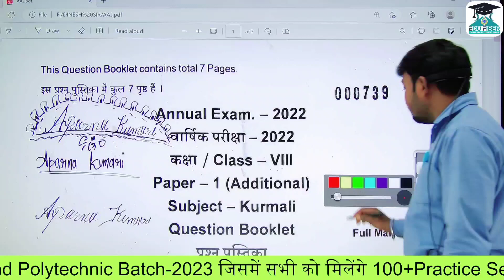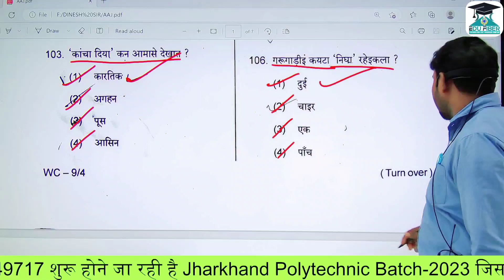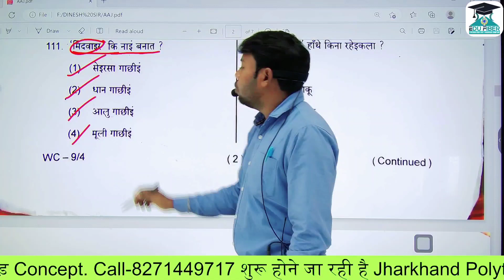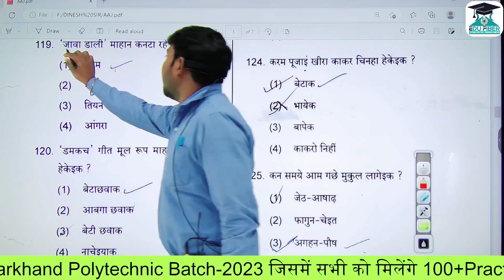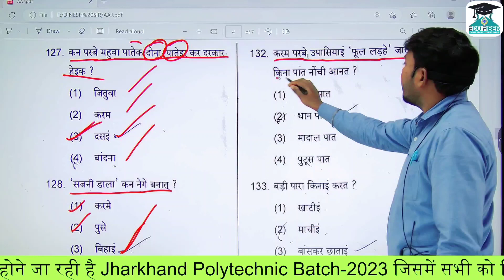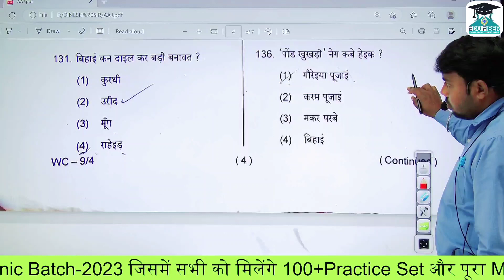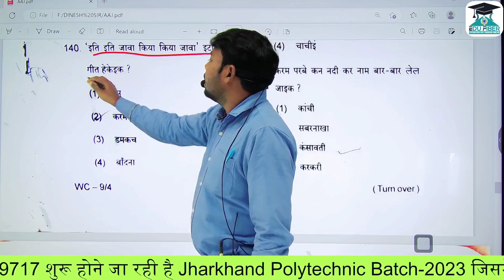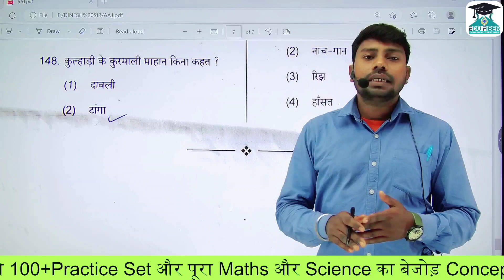CLASS 8 KURMALI कुरमाली JAC MODEL BOARD EXAM 2023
kurmali_answerkey_class _8
कुड़माली _utter_class_8

Welcome to Edufiber  Youtube channel
Best online platform for quality education.
Preparation for Academic Classes-Jharkhand BOARD/Bihar BOARD/UP BOARD and CBSC BOARD
Preparation for general competition-Polytechnic/Akanksha/SSC/CGL/CHSL/MTS/STENO/CPO/GD
IB/Bihar SI /Bihar constable / Jharkhand SI / Jharkhand Constable/BSSC/JSSC/BANK/LIC

Edufiber channel क्यों दूसरों से बेहतर है।
1️⃣ शानदार शिक्षकों का टीम
2️⃣ बेजोड़ Exam प्लानिंग
3️⃣ नवीनतम पैटर्न पर आधारित टेस्ट सीरीज
4️⃣ चैप्टर wise टेस्ट with शानदार solution
5️⃣ नवीनतम अपडेट्स vacancy, results, प्रवेश पत्र की जानकारी

BEST OF CHANNEL FROM JHARKHAND